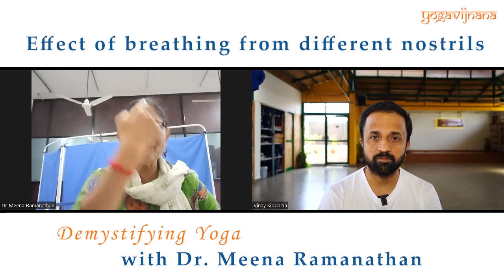Effect of breathing from different nostrils | Demystifying Yoga with Dr Meena Ramanathan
Yoga Thilakam Dr. Meena Ramanathan, Admin In-Charge of School of Yoga Therapy of ISCM, SBV, Pondicherry, in an interview with Shri Vinay Siddaiah, Founder of Yogavijnana, explains her team's research work related to the effect of breathing from different nostrils and its effect on human physiology. This video is an attempt to connect modern science with ancient wisdom.

About Yoga Thilakam Dr. Meena Ramanathan
Yoga Thilakam Dr. Meena Ramanathan is the Admin In-Charge of the School of Yoga Therapy of Institute of Salutogenesis and Complementary Medicine(ISCM), Sri Balaji Vidyapeeth(SBV), Pondicherry. Recognized PhD Guide, IAYT Certified Yoga Therapist, Joint Secretary for Indian Yoga Association (IYA), State Chapter – Puducherry UT. Subject Matter Expert and Task Force Member for Council of Scientific & Industrial Research(CSIR)- Traditional Knowledge Digital Library (TKDL) Project, Govt of India. Journal Co-Editor for JAYS at Loyola Marymount University, USA. A student of Rishiculture Ashtanga Yoga Paramparya, she strives to empower the lives of Divyanga (Children with Intellectual and physical disabilities), Silver Citizens, and the Transgender Population. Dr Meena has more than 78 scientific papers, 26 abstracts, contributed to 6 chapters in books, 10 copyrights & 15 Compilations to her credit.
She is the Member of Board of Studies and an External Expert for various universities and a recipient of many titles and awards including the most recent ones such as ‘Rejoice AYUSH Excellence Award’,’ Lifetime Achievement Award’, ‘Best Female Yogi Award’ and ‘Major Dhyan Chand Award for Best Star Coach’ etc